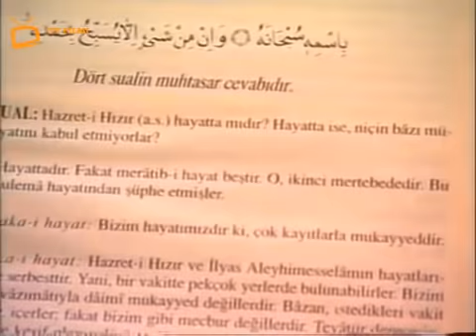SIR KAPISI - SIRLI KİTAP